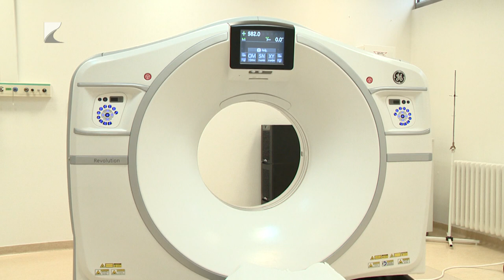Bővült az eszközpark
Bővült az eszközpark a Szabolcs-Szatmár-Bereg Vármegyei Oktatókórházban.
Egy magyar-román közös pályázat eredményeként szívultrahanggal, CT berendezésekkel és egy, az agyi ereket vizsgáló műszerrel lett gazdagabb az ellátás. A programban nemcsak a nyíregyházi és a nagykállói ellátás bővült, hanem a Szatmár Megyei Sürgősségi Kórház is.